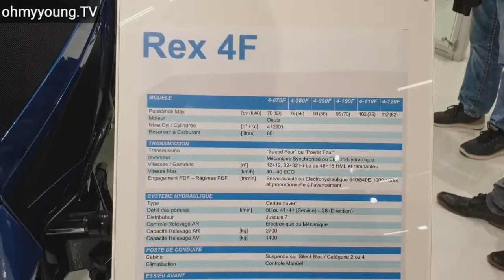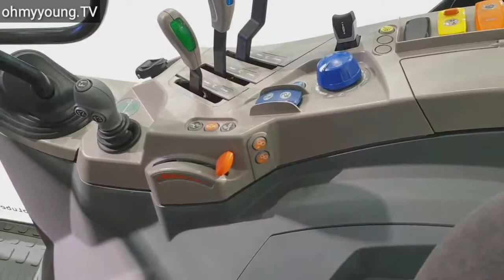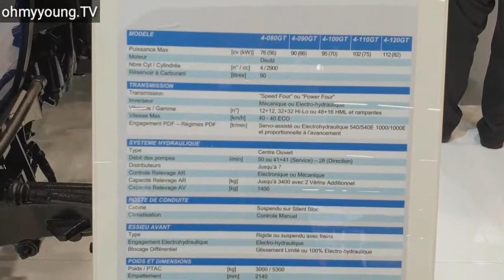Tractor 2019｜Landini Rex4 : 이태리의 자존심 란디니 트랙터 Rex4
Made in Italy를 강조하는 란디니의 최신모델 입니다.